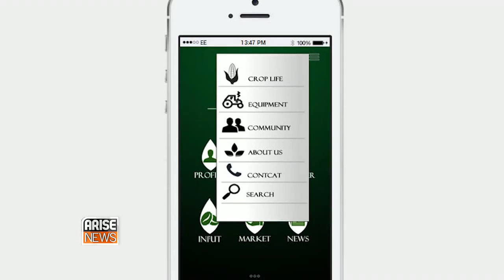Arise TV Interview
Verdant AriseTV London.